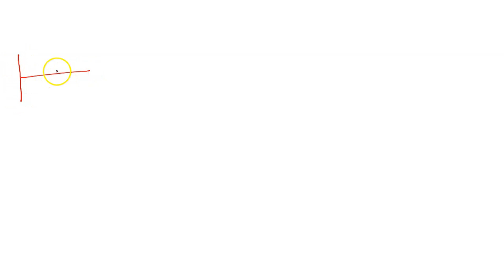24) This is an X-t graph for an object in simple harmonic motion. At which of the following times d…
24) This is an X-t graph for an object in simple harmonic motion. At which of the following times does the object have the most negative acceleration? A. t = T/4 B. t = T/2 C. t = 3T/4 D. t = T E: Two of the above are tied for most negative acceleration. 25) This is an Vx-t graph for an object in simple harmonic motion. At which of the following times does the object have the most negative velocity? A. t = 0.10 s B. t = 0.15 s C. t = 0.20 s D. t = 0.25 s E: Two of the above are tied for most negative velocity. 26) This is an r-t graph for an object connected to a spring and moving in simple harmonic motion. At which of the following times is the potential energy of the spring the greatest? A. t = T/8 B. t = T/4 C. t = 3T/8 D. t = T/2 E: Two of the above are tied for greatest potential energy.